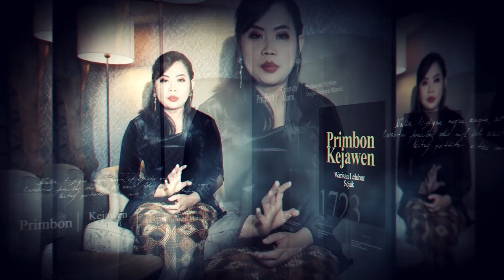Cara Menentukan Nama Yang Membawa Keberuntungan Untuk Usaha Dagang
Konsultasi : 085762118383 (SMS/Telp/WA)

Saya memberikan informasi penting seputar ilmu kejawen, ajian spiritual, amalan gratis, sekaligus tips-tips memperkaya diri dari pandangan spiritual, mau tahu caranya?